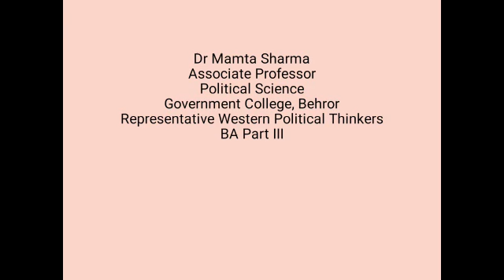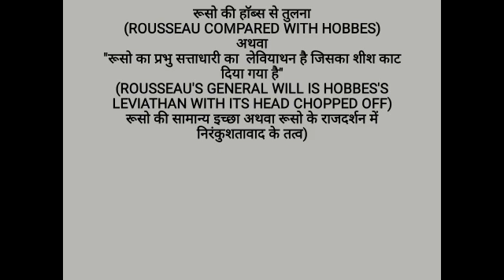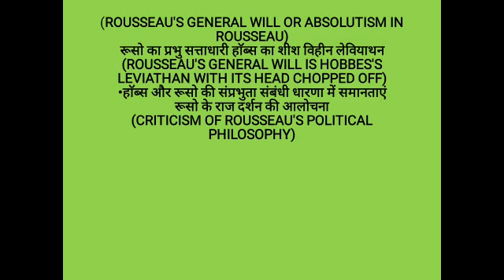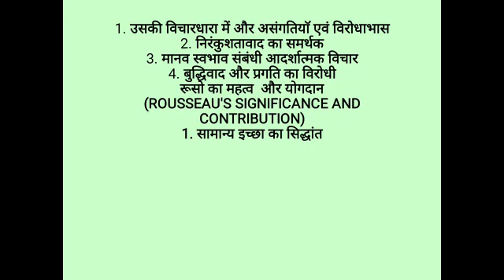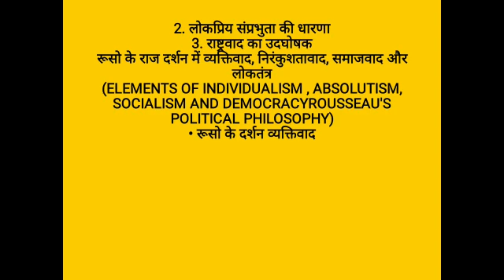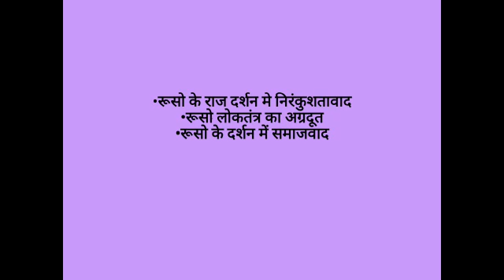Comparison of Rousseau with Hobbes and Locks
Video from Dr. Mamta Sharma Shukla
B.A. Part-III
Political Science Paper-I